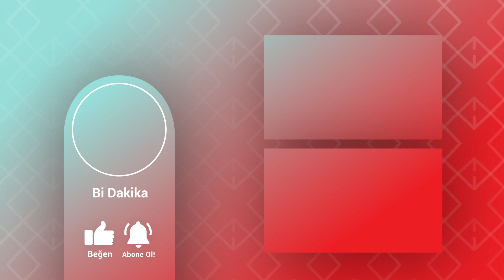Netflix Türkiye'de Bu Ay Neler Var? | Ağustos 2023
Netflix Türkiye, Ağustos ayında da izleyiciyi birçok orijinal ve lisanslı içerikle buluşturuyor. Hazırsanız vakit kaybetmeden bu ay içerik takviminde ne varmış gelin birlikte inceleyelim.

1Ağustos

Perde Arkası: 3. Cilt
Belgesel dizisi Perde Arkası, 4 bölümden oluşan 3. cildiyle geri dönerek sporun uçsuz bucaksız ve çılgın dünyasından destansı öyküleri açığa çıkarıyor. Bokstan futbola ve doping skandallarına kadar çeşitli konuları ele alan hikâyeler, manşetlerin ötesine geçerek bildiğimiz sandığımız şeyleri altüst edecek. Haftalık olarak yayınlanacak bölümler, olayları bizzat yaşayan kişilerin anlatımlarını temel alırken perde arkasında yaşananları da gözler önüne seriyor.

2 Ağustos

Ruh Kapanı
İnsanları vahşi katillere dönüştüren bir silahı ele geçirmek için tutulan paralı asker, kendi kardeşi silahın kurbanı olunca intikam peşine düşer.

3 Ağustos

Güneşin Karanlığında: 2. Sezon: 2. Kısım
Lisa'nın duruşması yaklaşırken Mickey şüpheleriyle, zorluklarla ve beklenmedik gelişmelerle boğuşur. Izzy önemli hamleler yaparken Lorna ve Cisco da büyük günlerini planlar.

8 Ağustos

Zombi Evreni
Bir zombi virüsü salgınının patlak verdiği Seul'de, kimler zorlu görevler karşısında yaşayan ölüleri alt ederek sağ kalmayı başaracak?
The Seven Deadly Sins: Grudge of Edinburgh Part 2
Yaşadıkları trajik kazanın ardından Lancelot ile ilk kez tekrar bir araya gelen Tristan, annesinin hayatını kurtarmak için içindeki iblisleri yenmeyi öğrenmelidir.

9 Ağustos

Ladies First: A Story of Women in Hip-Hop
Ezber bozan öncülere saygı duruşu niteliğindeki bu belgeselde rap sanatçıları, söz yazarları ve uzmanlar, kadınların hip-hop üzerindeki etkisini anlatıyor.

10 Ağustos

Painkiller
Amerika'daki opioid salgının nedenlerini ve sonuçlarını irdeleyen bu drama, sorumluları, kurbanları ve gerçeği arayan bir soruşturmacıyı konu alıyor.

11 Ağustos

Bir istihbarat ajanı, adına çalıştığı küresel ve gizemli barışı koruma örgütünün en değerli ve en tehlikeli silahının çalınmasını önlemeye çalışır.

16 Ağustos

Johnny Depp-Amber Heard Davası
Her iki tarafın ifadelerini ilk kez yan yana gösteren bu belgesel, Hollywood'u sarsan davayı ve bunun internetteki yansımalarını mercek altına alıyor.

Evcil Hayvanların Gizli Yaşamı
Manhattan'da bir apartman dairesinde sahibi Katie ile mutlu bir hayat yaşayan Terrier türü Max, sahibinin bir gün eve kırma bir köpek olan Luke'u getirmesiyle birlikte gözden düştüğünü hissetmeye başlar. Julia Ducournau'nun yazdığı ve yönettiği filmde genç bir vejetaryen başladığı veterinerlik okulunda ilk defa et tatmak zorunda kalarak ete karşı konulamaz bir tutku geliştirir ve buna bağlı bazı olaylar yaşanır.

17 Ağustos

The Upshaws: 4. Kısım
Bu komedi dizisinde Indiana'da yaşayan, işçi sınıfından siyahi bir aile, gündelik dertlerle uğraşırken daha iyi bir hayat ve mutlu bir yuva için çabalıyor.

18 Ağustos

Kötü Adamın 10 Günü
Hayatta sahip olduğu her şeyi kaybettikten sonra kötü bir adam olmaya karar veren Sadık, üçlemenin aksiyon dolu üçüncü filminde köşkte işlenen tuhaf bir cinayeti çözmeye çalışır.

Maymun Kral
Bir maymun, büyülü dövüş değneği ile birlikte destansı bir serüvene atılarak iblisler, ejderhalar ve tanrılarla mücadele eder. En büyük düşmanı ise kendi egosudur.

24 Ağustos

Ragnarok: 3. Sezon
İyilikle kötülük arasındaki çizgi bulanıklaşırken Magne'nin cesareti, tanrılarla devler arasındaki son efsanevi savaşta çok büyük bir sınavdan geçmek üzeredir.

31 Ağustos

Aşkı Seç
İstikrarlı bir ilişki yaşadığı erkek arkadaşını mı, yıllar önce uzaklara çekip gideni mi yoksa ünlü rock yıldızını mı? İkilemde kalan Cami bunlardan hangisini seçecek?